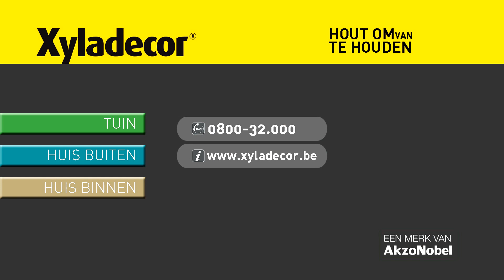Hoe vernis je een houten binnendeur met Xyladecor Meubel Vernis?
Hoe vernis je een houten binnendeur met Xyladecor?

Voorbereiding: vloeroppervlak beschermen en randen afplakken, schuren, stofvrij maken en ontvetten

Grondlaag: één laag Xyladecor Meubel Vernis (verdund met 10% water)

Eerste afwerkingslaag: eerste laag Xyladecor Meubel Vernis (onverdund)

Tweede afwerkingslaag: tweede onverdunde laag Xyladecor Meubel Vernis

Zin in een andere kleur? Er is verschillende tinten beschikbaar op de mengmachine.